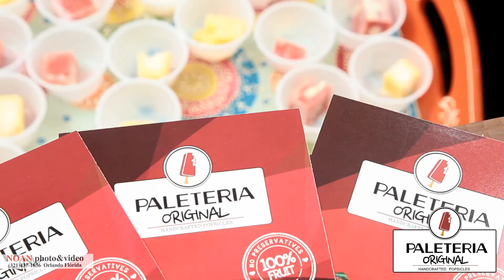paleteria Original versão em portugues